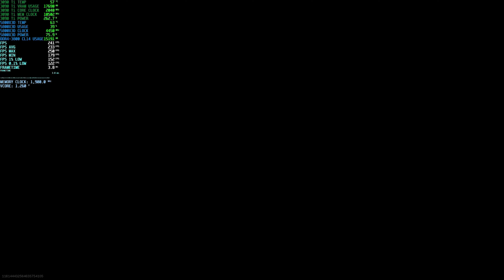AMD R7 5800X3D + DDR4-3800 CL14 + 3090 Ti COD Warzone Fortune's Keep 4K Ultra + Ray Tracing 237 FPS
[EDIT: I realized I had a 250 FPS cap enabled for this video. I'm going to release an uncapped video soon]  Fortune's Keep in 4K, 3840x2160. All graphics setting maxed, ray tracing enabled. So close to getting the dub. Damn.. GGs. Video content summary and settings/configuration details below. Enjoy.

1440P, 120 FOV, Ultra settings, all sliders maxed to the right, Ray tracing ON

VIDEO CONTENTS
00:00 - Showing graphics settings
00:11 - Dropping in
00:29 - Pregame kill
01:29 - Pregame kill
03:04 - KILL #1
03:17 - Random precision airstrike hit lol
13:51 - Wow, damn...
14:47 - Engaging 1 of last 3 remaining enemies
15:00 - KILL #2
15:55 - So close lol, GGs

[PC SPECS]
CPU: AMD Ryzen 7 5800X3D
GPU: EVGA Nvidia GeForce RTX 3090 Ti FTW3 Ultra 24GB
MOTHERBOARD: Gigabyte X570 Aorus Master Rev 1.0
RAM: 32GB OLOy Blade DDR4-4000 CL14
STORAGE: Corsair Force MP600 m.2 NVMe
COOLER: 280mm ID Cooling AIO
CASE: Open Benchtable V2 (Titanium)
MONITOR: Samsung Odyssey G7 32" 1440p 240Hz 1000R
MOUSE: Logitech G Pro X Superlight (White)

CPU
- No OC
- Infinity Fabric Clock (FCLK): 1900MHz
RAM
- XMP: Lowered from 4000MHz to 3800MHz CL14
GPU
- Stock

CPU: Intel i9-12900K
GPU: EVGA Nvidia GeForce RTX 3070 Ti FTW3 Ultra 8GB
MOTHERBOARD: MSI MPG Force Z690
RAM: 32GB DDR5-5200 XPG Lancer
COOLER: 280mm NZXT Kraken Z63 (White)
CAPTURE CARD: Elgato 4k60 Pro Mk2

CPU
- PCORE (ALL): 5200mhz
- ECORE (ALL): 4000mhz
- RING: 3900mhz
- CPU CORE VOLTAGE MODE: Override
- CPU CORE VOLTAGE: 1.3
RAM
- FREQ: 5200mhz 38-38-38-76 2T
GPU
- Stock, no OC